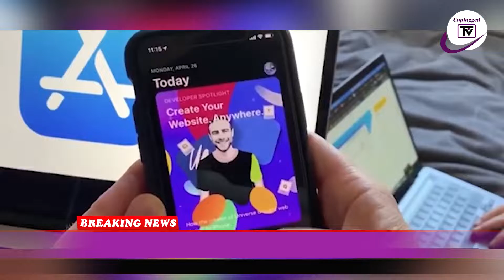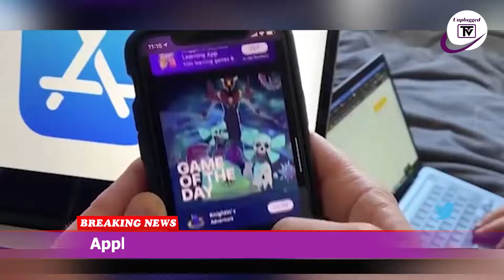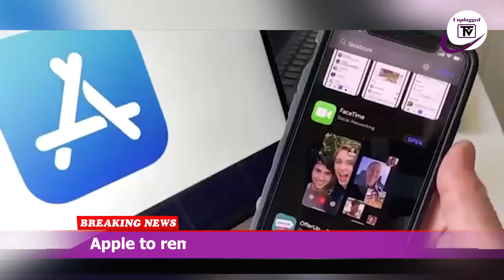Apple to remove Twitter from App Store?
Unplugged TV brings to you the latest news and happenings in India and around the world.